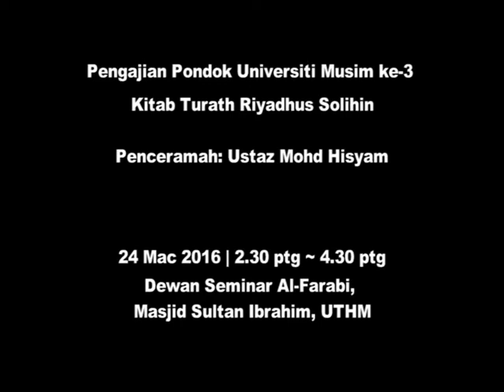Pengajian Pondok Universiti Bacaan Zikir & Pengajian Kitab Turath Riyadhus Solihin 24 Mac 2016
Program Pengajian Pondok Universiti : Bacaan Zikir & Pengajian Kitab Turath Riyadhus Solihin

Penceramah: Ustaz Mohd Hisham bin Mat Lazik
Tarikh: Hari: 24 Mac 2016 || Khamis
Masa: 2.30 ptg ~ 4.30 ptg
Tempat: Dewan Seminar Al-Farabi, Masjid Sultan Ibrahim, UTHM